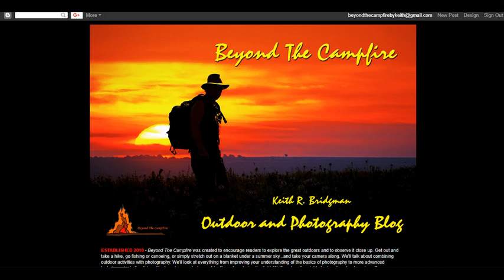Nature Photographer Keith Bridgman Profile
Photographer Keith Bridgman talks about his photography background.